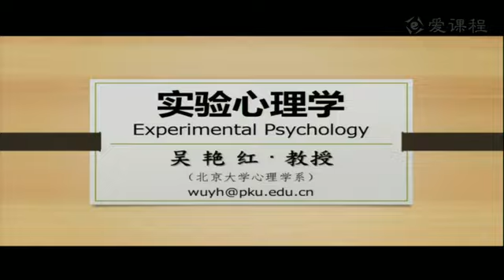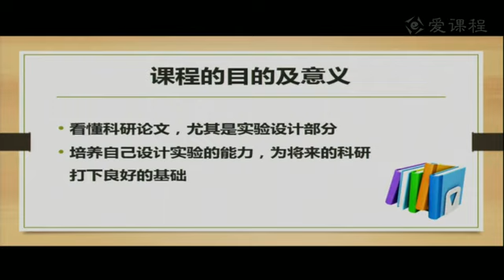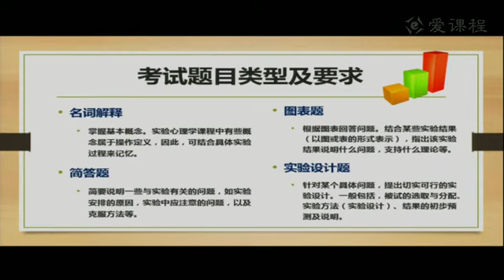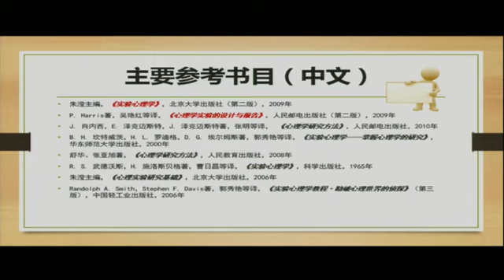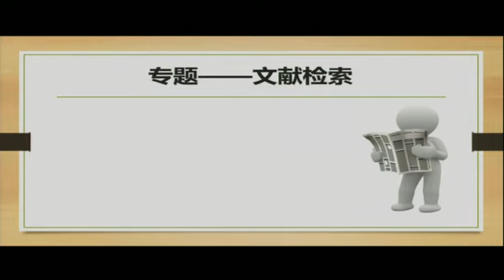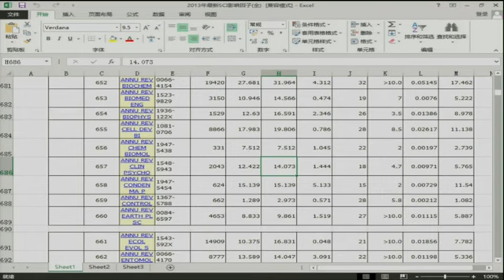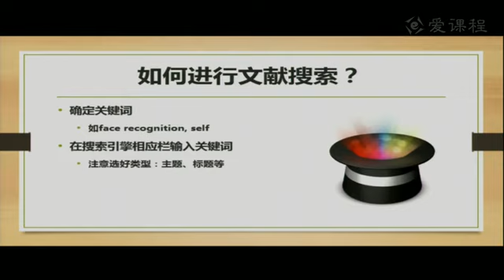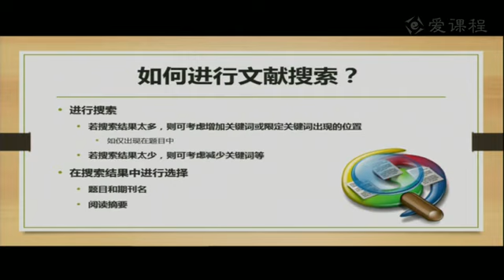1 教学录像 引论——第1部分 北京大学 实验心理学